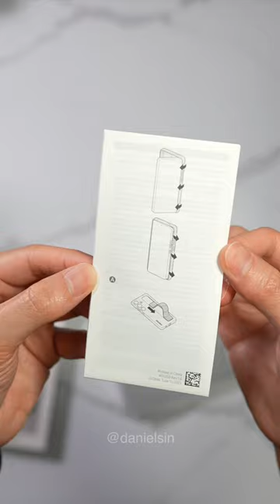Samsung S24 Ultra Standing Grip Case Unboxing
The Samsung Standing Grip Case for the Galaxy S24 Ultra! It's slim, soft touch, and has a loop to help hold a big phone. Very helpful for people with small hands. It's almost flush with the case when flattened too. And yes, wireless charging works with this case.